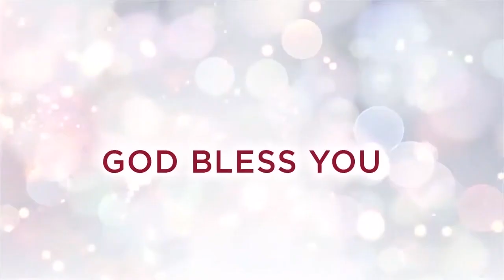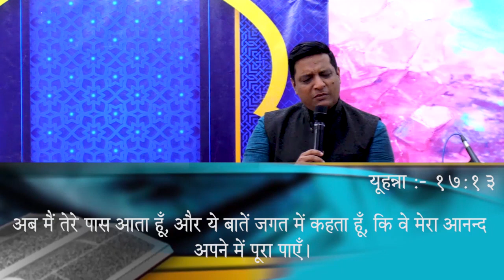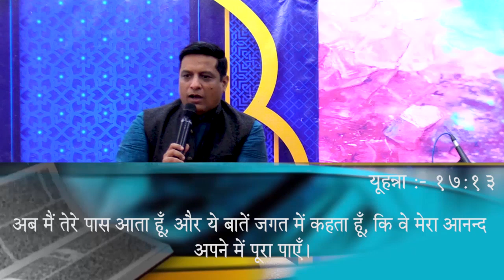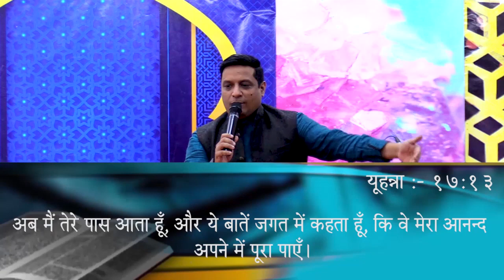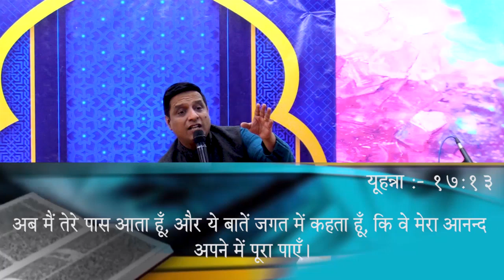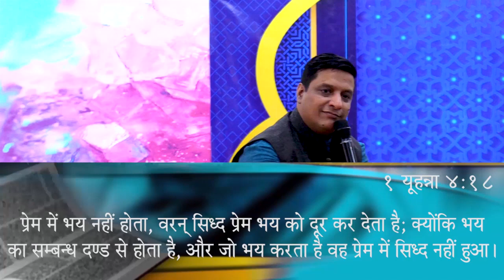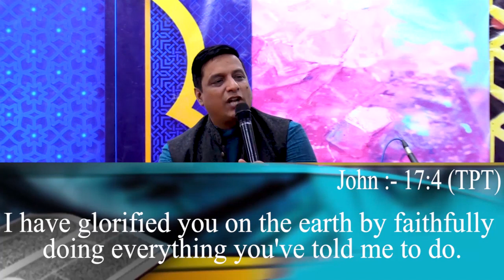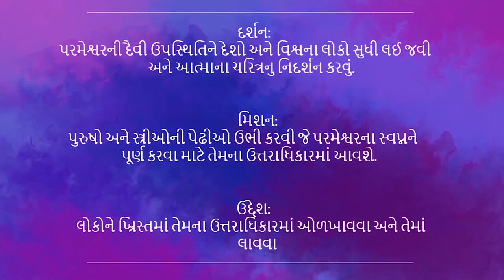સારી વસ્તુઓ નીકાળો / Gujarati Live Church | 18th June 2023 | Christ Embassy India Zone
Bank Details
IFSC- UTIB0001572.

IFSC- SBIN0011754.